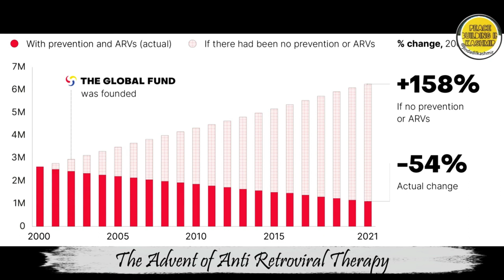On WorldAIDSDay, let's unite to raise awareness, and support those affected by HIV Together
Hi This is Zindadilkashmir . This channel is all about Kashmir.
Let us all strive towards Peace and Normalcy in Kashmir | Follow for more interesting facts on Kashmiri culture and traditions |

Links of other Socialmedia handles of Zindadilkashmir are as follows :-

1. Twitter

2. Instagram